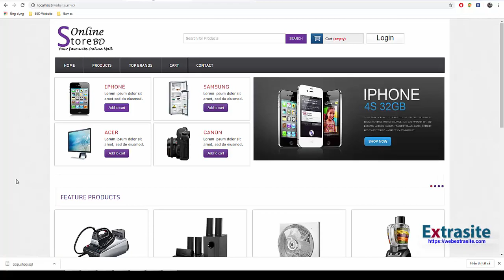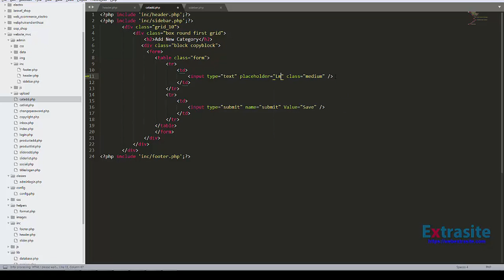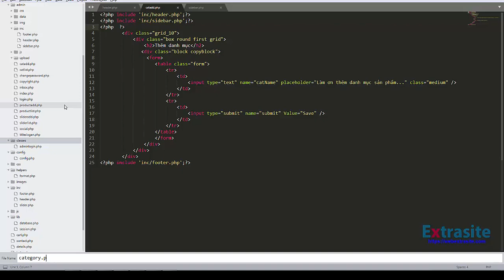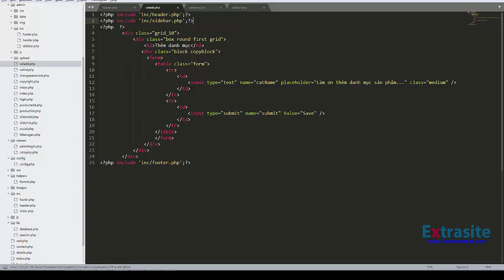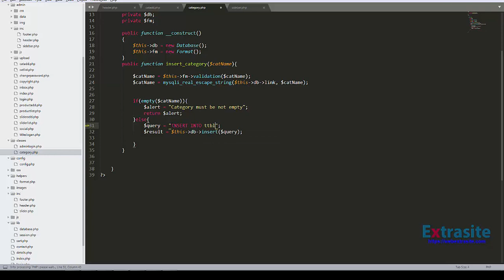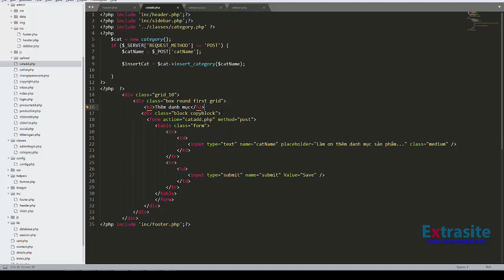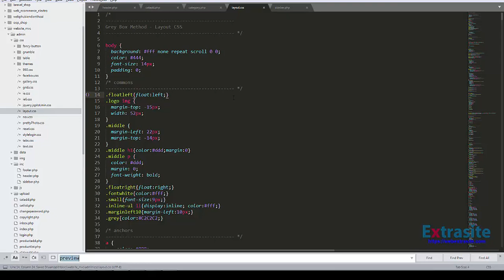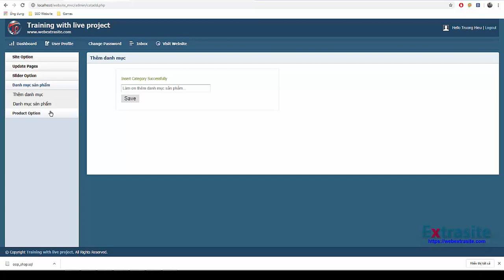Bài 6 : Lập trình Website PHP mô hình MVC - Tạo danh mục sản phẩm trong Admin